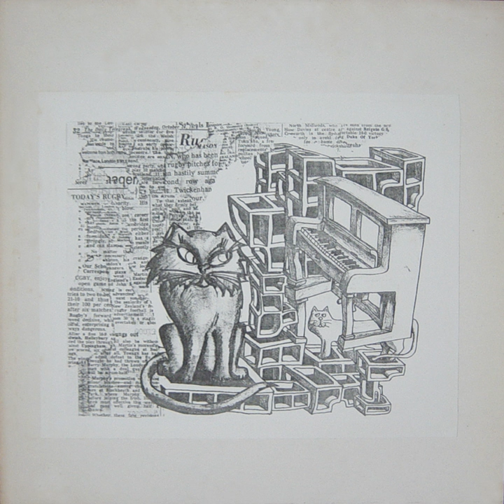Minstrel Radio Yoghurt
Minstrel Radio Yoghurt · The Deep Freeze Mice

My Geraniums are Bulletproof